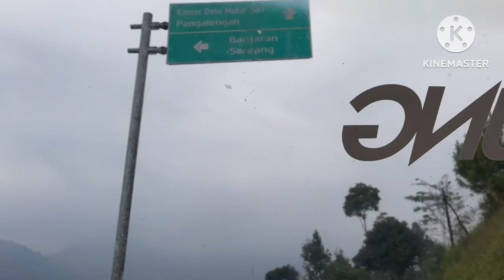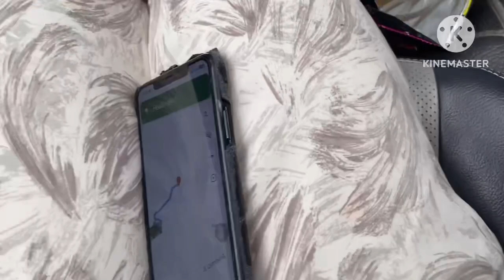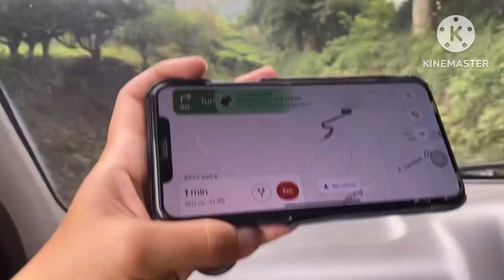SERU CAMPING DI RANCA CANGKUANG-CIWIDEY | PART 1